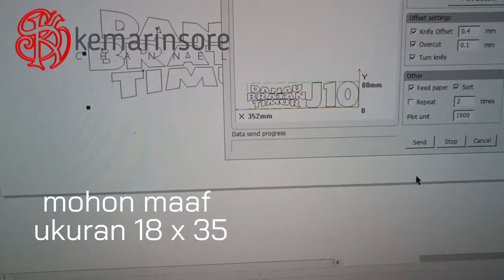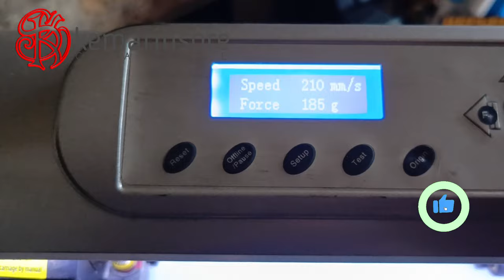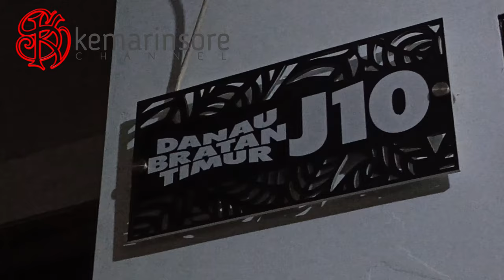PVC yang dijadikan NOMOR RUMAH || PVC BOARD cutting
Sekedar berbagi tentang DIY pembuatan nomor rumah, semoga bermanfaat. selamat menonton.